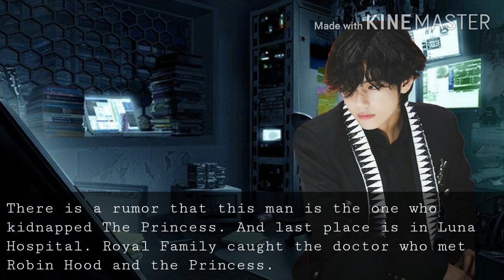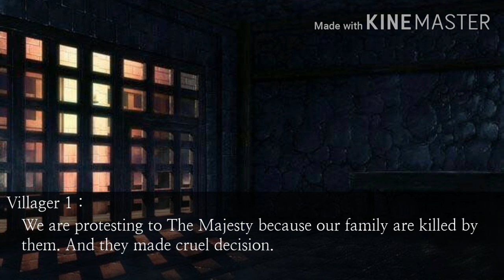Robin Hood (10) | BTS FF